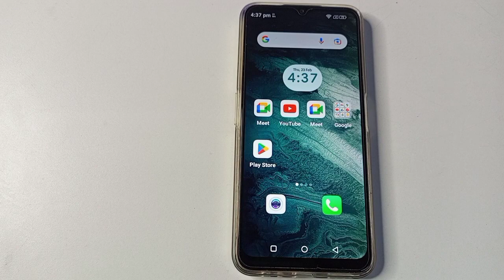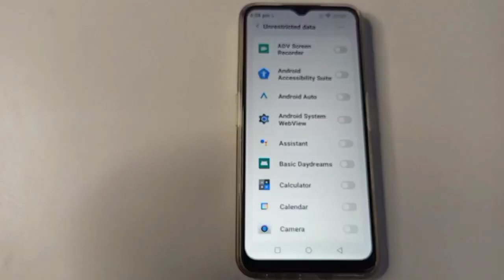Lava blaze Pro data setting how to on data saver in Lava blaze Pro